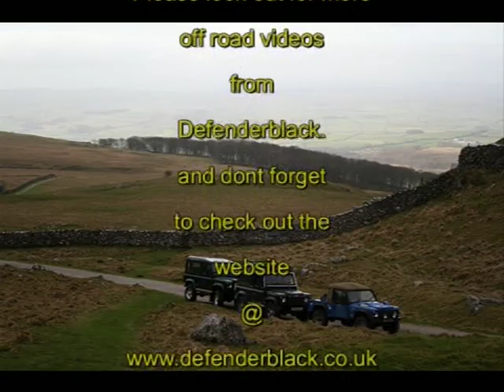Gorbeck Road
Green laning with Defender Black & friends on the soon to be (18/2/08) TRO'ed Gorbeck Road - You will see that the lane is in very good condition! another notch in the Anti's list of lane closures. for more info on lanes